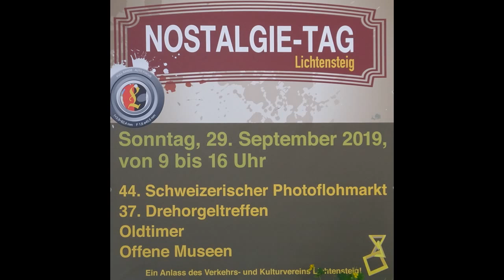Sportpalast-Walzer, gespielt von Barbara Bürgler an Ihrem Geburtstag in Lichtensteig 2019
Liebe Barbara, nochmals herzlichen Glückwunsch zu Deinem Geburtstag!
Aufgenommen am Nostalgie-Tag und 37. Drehorgeltreffen und 44. Photoflohmarkt in Lichtensteig SG (Schweiz/Switzerland) am Sonntag, 29. September 2019.
Diese Harmonipan-Orgel mit 12 Tonstufen - ca. 6 kg leicht - wurde ca. 1980 gebaut von Kurt Niemuth in Berlin, die Walze mit 10 Musikstücken wurde erstellt von Henning Ballmann.
Wiener Praterleben ist ein von Siegfried Translateur im Jahr 1892 komponierter Walzer, der in den 1920er Jahren in Berlin auch unter dem Namen Sportpalastwalzer populär wurde (Quelle: Wikipedia).